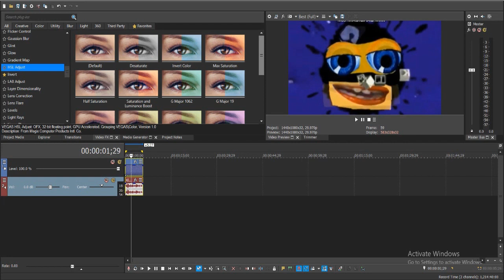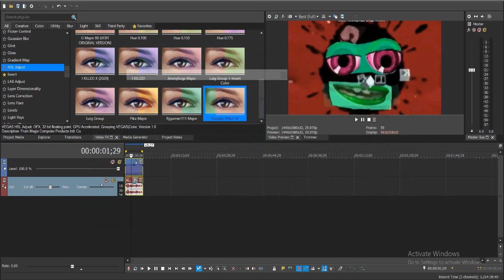How to Make G Major 1214 On Vegas Pro {OUTDATED}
This Effect By AzureHyperspektivVideoEffects4952 HD